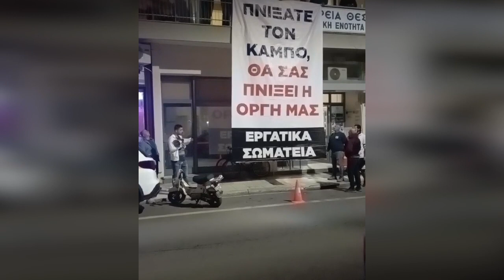Σωματεία Καρδίτσας: Γιγαντοπανό στην Αντιπεριφέρεια - Απαιτούν μέτρα στήριξης των πληγέντων